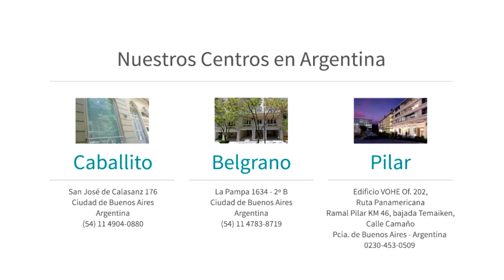Láser de Co2 panfacial (19064)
El Rejuvenecimiento facial con Laser de Dióxido de Carbono es un procedimiento muy popularizado hoy en día.

Gracias a los avances en tecnología Laser se han desarrollado equipos muy sofisticados tales como el Laser Firexel - Morexel.
Con esta nueva tecnología láser se puede medir la profundidad de penetración en el tejido. Esto nos permite desde realizar tratamientos de peeling suaves con una recuperación de 24 – 48 hs. hasta realizar tensados de la piel tipo Lifting.

Entre los principales beneficios del Laser de Dióxido de Carbono (Co2) se encuentran:

• Reduce las arrugas faciales, cicatrices y manchas.
• Tensa la piel de los párpados superiores e inferiores evitando las cicatrices y efectos indeseados producidos por las cirugías de párpados convencionales.
• Atenúa o elimina las arrugas labiales.
• Elimina cicatrices producidas por el acné o varicela.
• Atenúa o elimina las ojeras.
• Elimina las manchas cutáneas producidas por daño solar.
• Elimina queratosis solares, seborreicas y otros tipos de lesiones producidas por daño solar y por el envejecimiento de la piel.

En el Centro de Estética Facial y Corporal Dr. Hoogstra de la ciudad de Buenos Aires se utiliza esta tecnología para realizar: